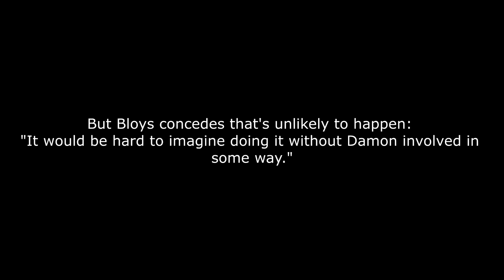HBO Watchmen Cancelled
So unfortunately HBO's Watchmen has been cancelled, even though Lindeloff was only really doing one season to begin with.